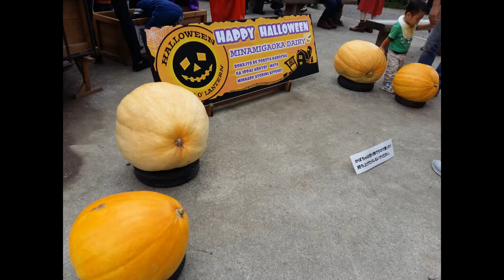Minamigaoka Dairy Farm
This is located in Nasu, Tochigi, Japan.  We went here last October 8, 2017. You can do many things here. You can do fishing, cook and eat the fish. You can ride horse here. You can pet and even feed the animals, including sheep, horses, and cows. There is no cost for entry.